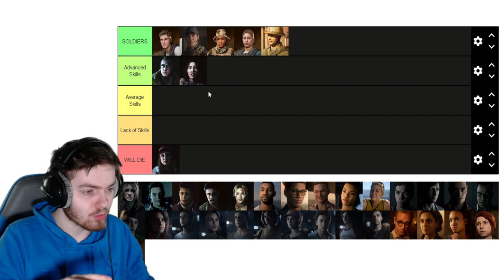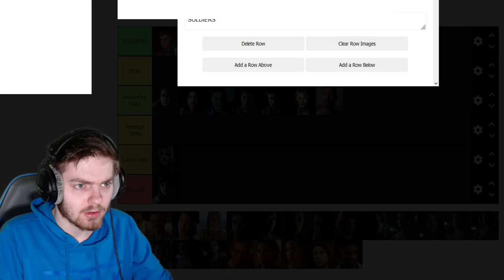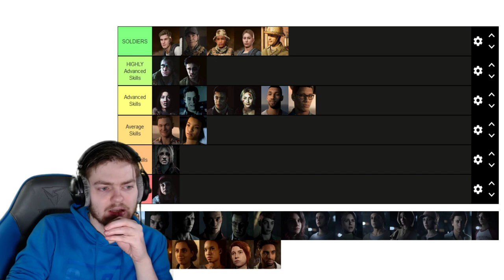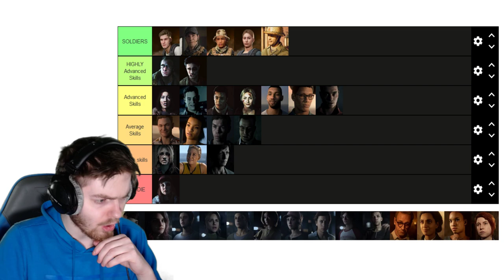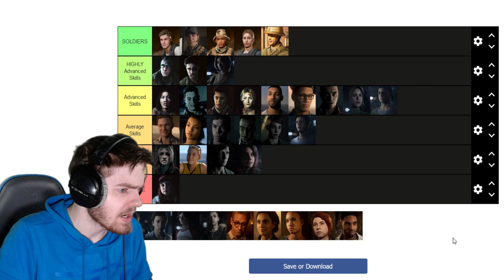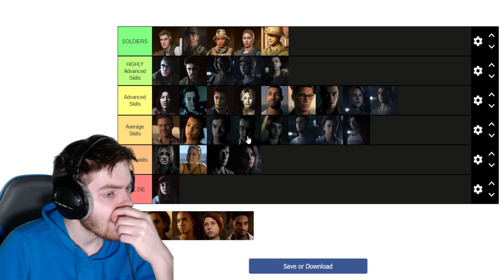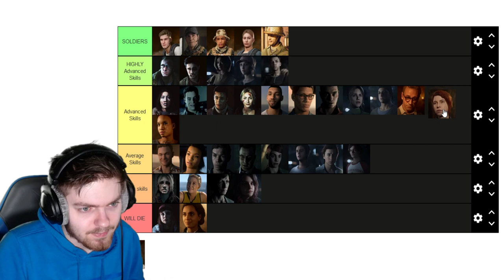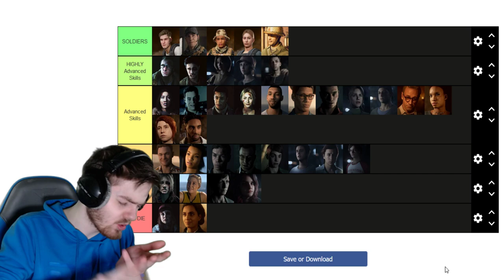Which character is the most skilled Survivor? | Supermassive Games Tierlist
► 00:00 Intro
► 03:50 House of Ashes
► 05:25 Until Dawn
► 14:15 Man of Medan
► 20:00 Little Hope
► 24:31 The Quarry
► 35:30 The Devil In Me